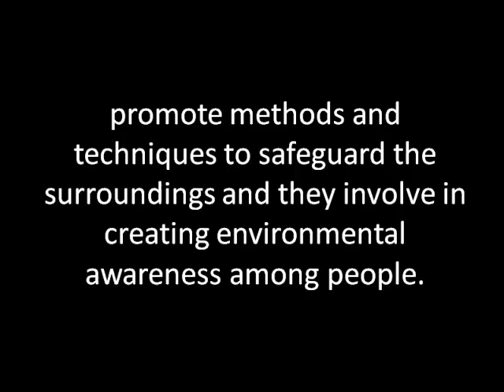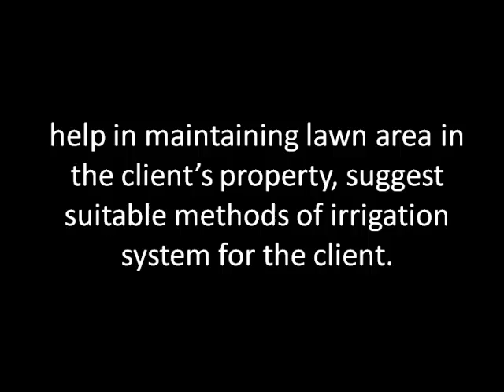landscape architects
-- Are you involved in planning and designing of landscapes?

Landscape architecture was not recognized as a distinct profession until the early 20th century.

However it is recognized as a unique profession in most of the developed nations.

This jobs are need to complete the bachelor degree in landscape architecture and register themselves with the Board of Landscape architecture in their respective state.

Their services include restoration, renovation, maintenance and management of historical or cultural landscapes.